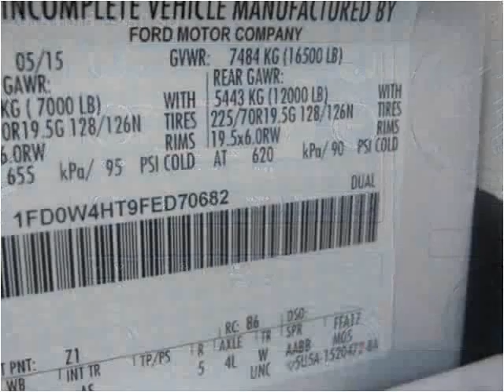2015 Ford F-450 SD New Cars Manassas VA